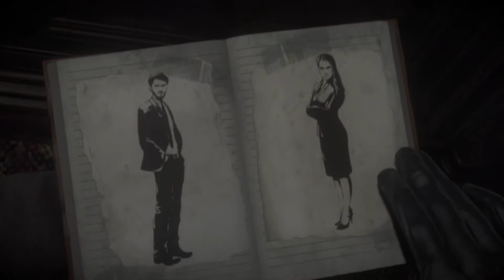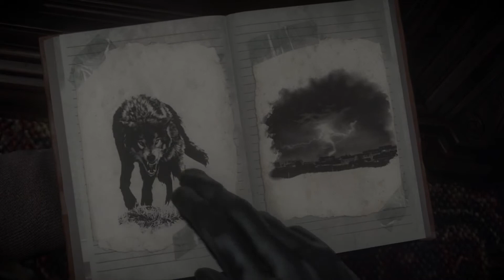Until Dawn [Episode 1 Part 2]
Twitter @Sly_IDoWrk @OfficialSlyClan Twitch @ Razurlimits
Facebook at Sly Il gaming
@RELAYGRIPS Link RelayGrips.Tictail.com
@iLLusion_Grips Link iLLusiongrips.Tictail.com
Checkout my friends SLy Colby, SLY X GAMING, & Sly-AG